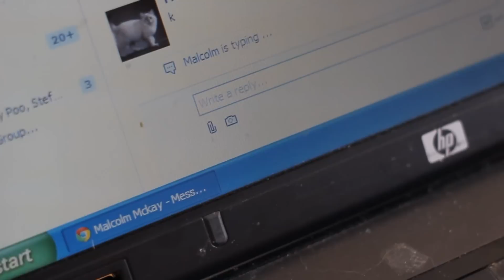The Future Of:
The future is near so be prepared. Here's what it's going to be like. The Future Of Peanut Butter Jelly Sandwich Dogs Facebook Wheeling Food

The Future Of Weapons Future Tony Montana Future Aint no way around it Future Magic The Future Trailer The Future Leonard Cohen The Future Is Wild The Future Is  X Rated The Future Of Food The Future Of Snowboarding Competitions The Future Of Glass The Future Of Snowboarding